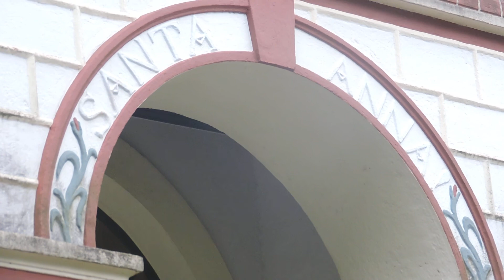Canelinha SC em 11 de julho de 2020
O que conhecer em Canelinha -SC...
Turismo em Canelinha -SC...